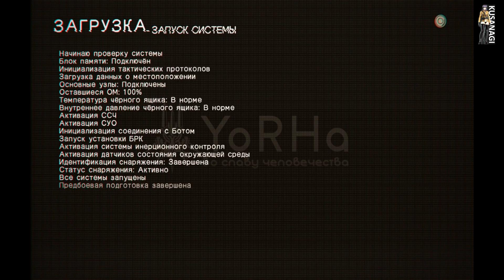Nier Automata gameplay прохождение # 20